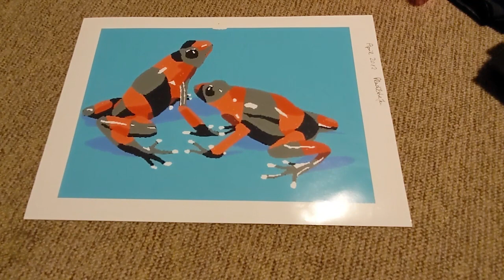Wie mache ich aus Plastiktüten ein gewebtes Bild? Garn aus Plastiktüten herstellen um zu Weben.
Bildwebkunst 30.
Hier erkläre ich Euch, wie Ihr aus normalen Plastiktüten Garn zum Weben herstellen könnt. Dieses Garn kann man dann wie andere dickere Garne verwenden und zum Weben benutzen. Es hat etwas andere Eigenschaften, es legt sich z.B. nicht so gut um die Kettfäden, weil es weniger weich ist. Dewegen muss man gut überlegen, wofür es sich eignet. Für meine Bilder finde ich es dann sehr interessant, wenn der Entwurf nicht zu kleinteilig ist.
Wer mehr über die Technik wissen möchte, in der ich meine Bilder webe, kann sich z.B. dieses Video anschauen
Wenn Euch das Video gefallen hat, dann freue ich mich über Kommentare, Likes und Abos.